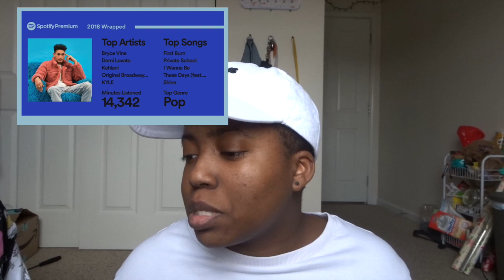Reacting to My Spotify Wrapped 2018 | Sunnyside Effie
The time has finally come for me to show you guys my embarrassing music. In today's video I officially review/react to my spotify 2018 wrapped.